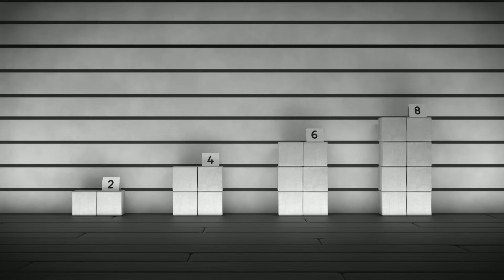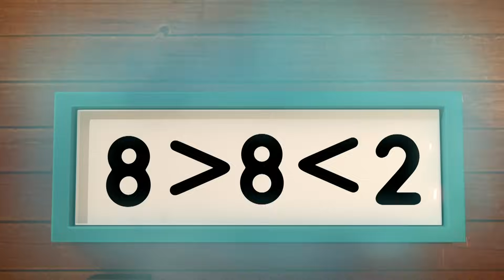@Numberblocks- Defeating More Difficult Sums | Learn to Count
Learn how to overcome harder sums with the Numberblocks in this video!